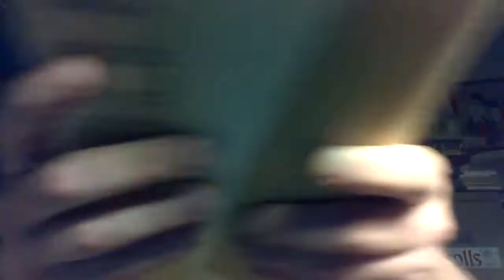A Glastonbury Romance by John Cowper Powys: Part 21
While we are all besieged by plague, I will be reading out loud John Cowper Powys' obscure magnum opus, A Glastonbury Romance, every night, or at least until I stop or these videos get taken down for some reason.

I hope you enjoy this massive tome, which is equal parts spectacularly wordy, gratuitously boring, ponderously serious and crazy as hell.

I will be reading it poorly: you might find these videos work as "asmr." You might not.

Please post only Glastonbury Romance-related thoughts in the comments section.